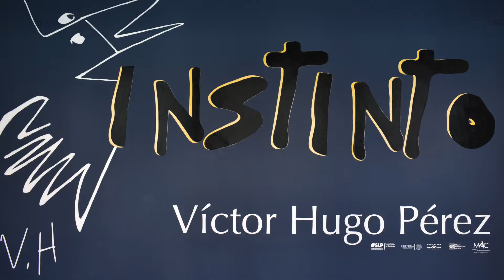Instinto. Víctor Hugo Pérez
Video de la exposición "Instinto. Víctor Hugo Pérez" en el Museo de Arte Contemporáneo de San Luis Potosí.
Vigencia: Julio - noviembre de 2018.